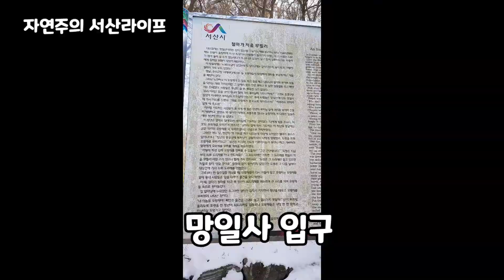서산 구석구석 ~ 대산읍 망일산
충청남도 서산시 대산읍에 있는 산으로 정상에는 공군 레이더기지가 있다.
높이는 302m로 이며 정상석은 없고 대신 전망대가 정상의 역할을 한다.